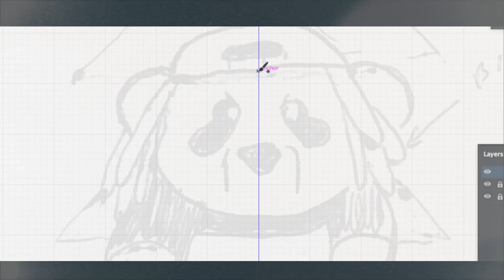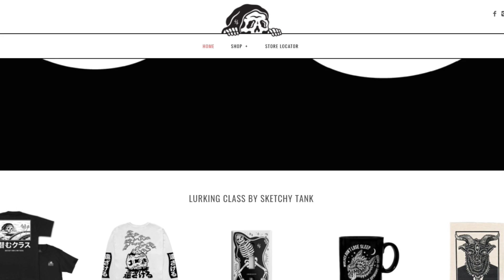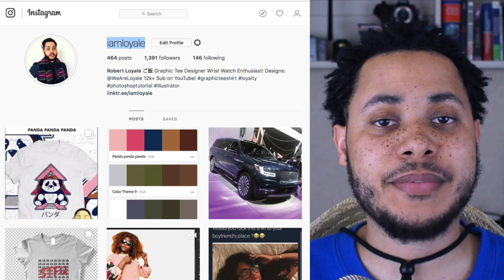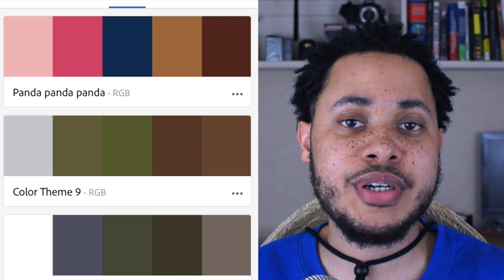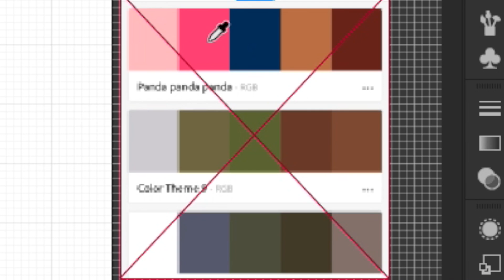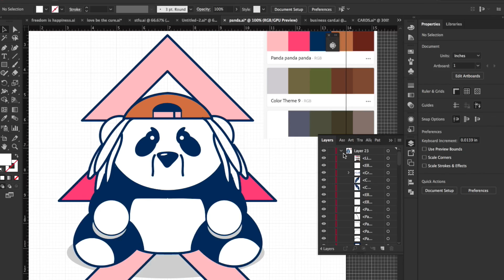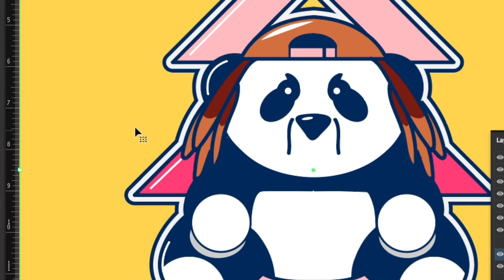How To PICK T SHIRT COLOR COMBINATIONS for Screen Print Design | Adobe Color Scheme Generators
Choosing the Right T Shirt Color for Printing and Branding is difficult. Not to mention screen printing combinations. Adobe Capture and other color scheme generators has made COLOR THEORY easy.

Color Scheme Bible

Panda X Panda Design - Coming SOON

(Free T Shirt Business Ideas):

Free Online Tutorials on "How to Design a Shirt using Adobe Illustrator and Photoshop" :

Channel's Music (Under YouTube Copyright)

Love to and from St. Louis, Missouri from your favorite YouTuber!